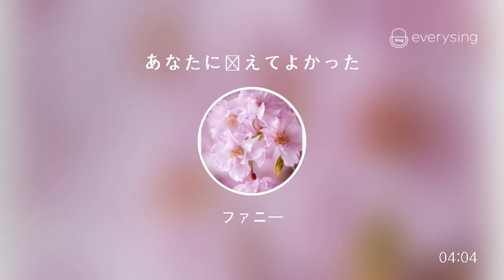[everysing] あなたに会えてよかった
Singer : ファニー
Title : あなたに会えてよかった

everysing APPLICATION

▶ Features ◀